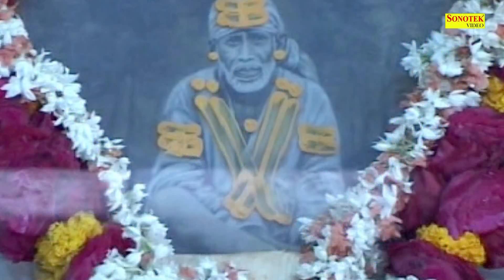भला किसी का कर ना सको तो बुरा किसी का मत करना । चेतावनी भजन | ORIGINAL CHETAWANI BHAJAN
Album - Bhala Kisi Ka Kar Na Sako To Bura Kisi Ka Mat Karna